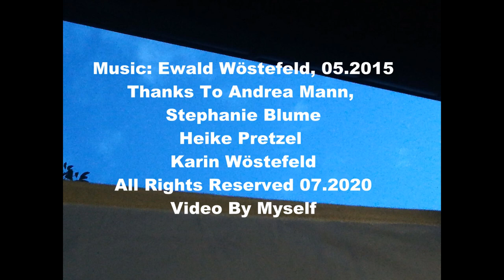Vaders Orchestra Chicago